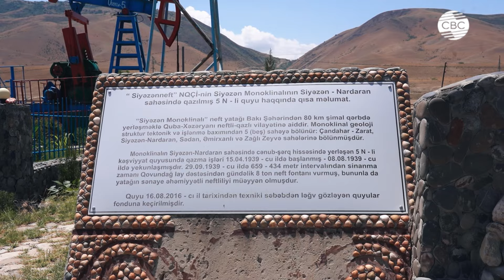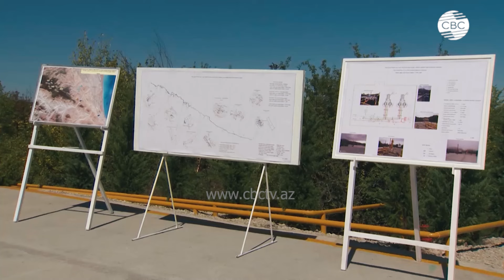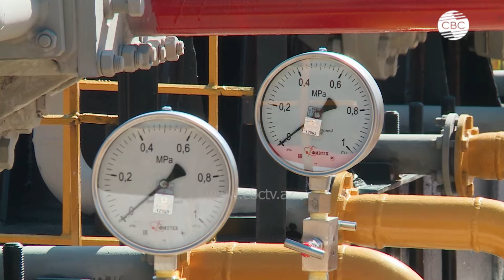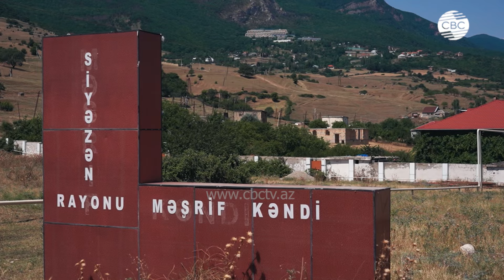Добыча нефти в горах и лесах: Особенности Сиязанского месторождения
Цикл "История азербайджанской нефти" рассказывает об Азербайджане, как о пионере промышленной нефтедобычи и об одном из лидеров нефтяной отрасли мира.
Использование нефти до промышленного бума, возникновение и развитие нефтяной индустрии, инфраструктуры, влияние на другие сферы жизнедеятельности, сложность и важность профессии нефтяника, разработка морских месторождений, международные нефтегазовые контракты, прокладка тысячекилометровых трубопроводов и многое другое в подробностях.

03:05 Первые нефтяные скважины в Сиязанском месторождение
10:00 Проект НАМА
12:25 Поселение на Сиязанском месторождение